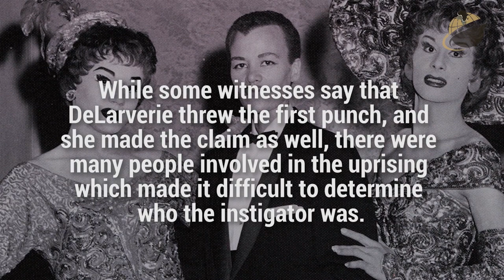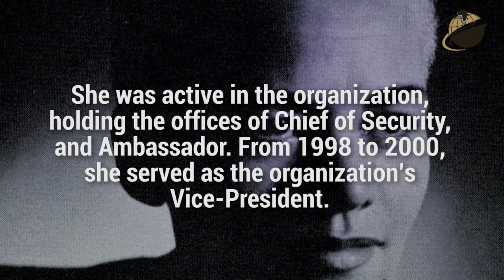Storme DeLarverie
BlackFacts.com Presents a Videos Series, LGBTQ+ Pioneers, which delivers videos that showcase the life and accomplishments of inspiring and diverse members of the LGBTQ+ Community of color (Past and Present) that you should know.

This Episode: STORME DELARVERIE